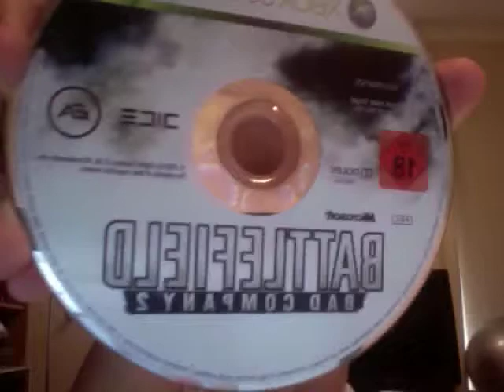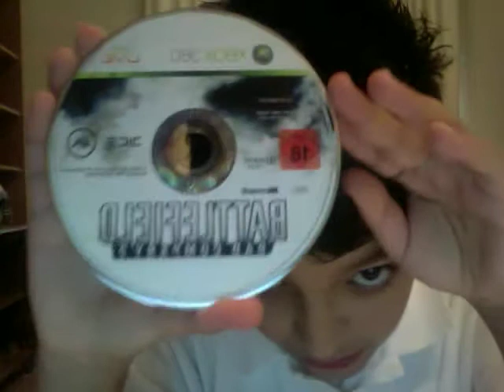BATTLEFIELD BAD COMPANY 2 REVEIW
awesome!@!@#!@#$%^&*_++_)(*&^%$#@!!@@@#$&$^%^^&(*&^%$#$%^&*(*&^%$GFBWRSTH^RTFYBVETRJHESRBN%^*&^$GFRK%$UFRSUJ%$HB#VTW$EAU